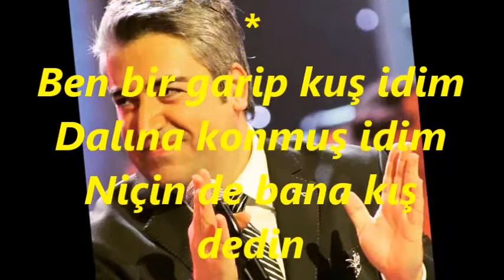Alp ARSLAN-Pencereden Kuş Uçtu Yandı Yürek Tutuştu (HİCAZ)R.G.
SOLİST:
*ALP ARSLAN*
VİDEOYU YAPAN
*RECEP GAYRETLİ*
GÜFTE: ---
BESTE: ANONİM
USUL: NİM SOFYAN
MAKAM: HİCAZ
Pencereden kuş uçtu
Yandı yürek tutuştu
Bizim de böyle olmamıza
Düşmanlar sebep oldu
Gidin bulutlar gidin
Yârime selâm edin
Yârim uykuda ise
Uykusun haram edin
Ben bir garip kuş idim
Dalına konmuş idim
Niçin de bana kış dedin
Ben senin olmuş idim.